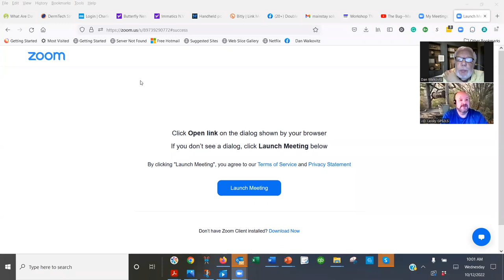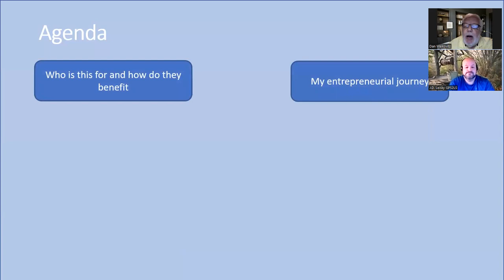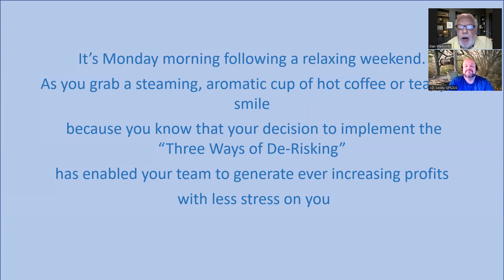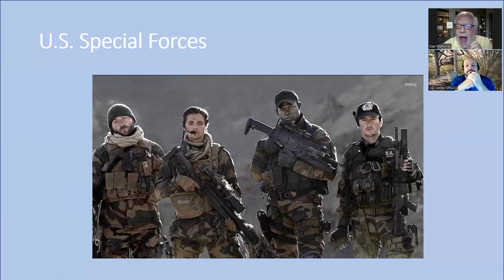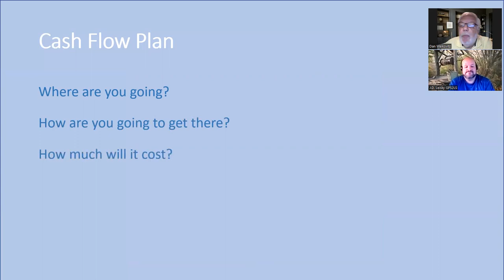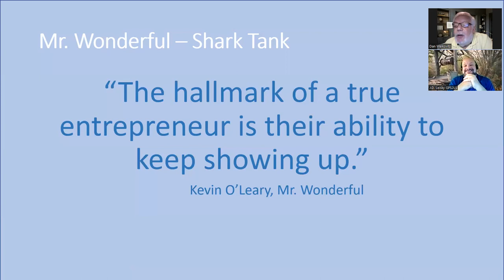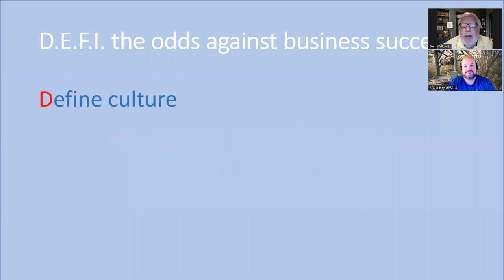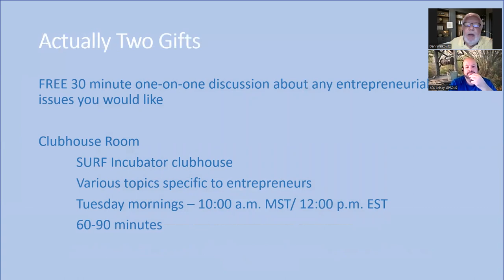Three Ways Workshop Leisky